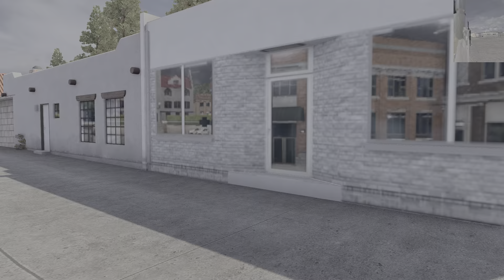American Truck Simulator - The New 9900i By SCS With The Mix Sound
Kriechbaum-N14 / Zeemods-C15

It Helps If You Like The Video Please
you can dislike if you like that's why its there love allways

No Editing - Raw Version

Like The Engine Sound